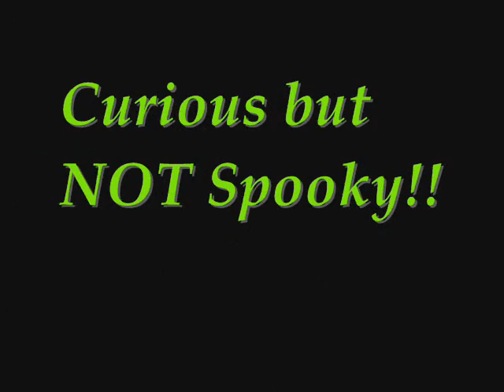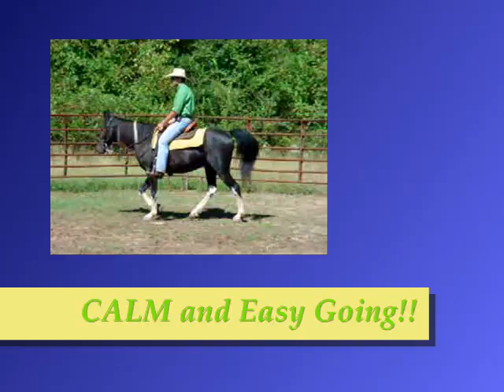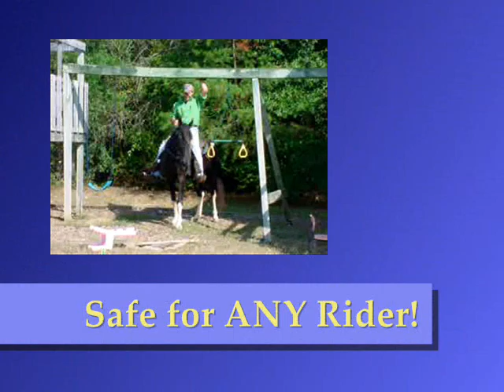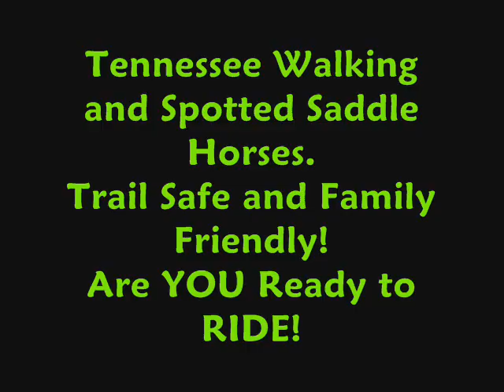Cash Bam Boom - Smooth and Easy to Ride Trail Horse - NO Music.wmv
Heavens Gait Farm proudly offers this incredible, bombproof, family safe, Trail Horse Deluxe! Cash Bam Boom - Boomer is very special! He has continually impressed me on every ride with his genuine easy going, "want to please you" attitude and I can't wait for you all to meet him! He is 8 years old, well conditioned 15.1h and the most affectionate disposition you could ask for! He is always the same - no surprises - just your safe, reliable trail partner! He has been ridden by riders of all ages, from kids to grandma and this boy is pushbutton - neither timid, nor aggressive - a safe, dependable trail mount - he will go anywhere and do anything he is asked - giving 110% each and every time. His gaits are easy to ride, well established and super smooth! It feels like you are floating on a cloud. He will gait up willingly, but only when asked and is just as happy to "lolli-gag" along for as long as you want - this makes him a trust-worthy and gentle teacher for those riders who are challenged with "confidence issues". If you feel that you are a little more on the "timid" side, you will be amazed at how quickly this gentle gelding will calm your nerves and make your fears melt away! You can rest assured that his brakes are well installed and all you have to do is ask him to "whoa" and he stops on a dime! You will be thrilled at how quickly you will advance from a nervous rider who is apprehensive about asking for anything more to a walk to having complete confidence in YOUR trail partner, enjoying his smooth, ground covering gaits and even his beautiful rocking chair canter (YES - even you!), while you and Boomer traverse even the most rugged of trails with confidence and ease! He also does great ridden in large groups, whether it is leading the group, somewhere in the middle, or happily bringing up the rear! He adjusts to new locations without stress, loads/unloads on any trailer, stands tied quietly. As mentioned, he canters and backs easily and rides both western and english. Stands still to mount and dismount. He has NO vices, NO health issues and up to date on all vaccinations, worming and hoof care. He is an honest and safe, safe, safe trail mount - a real buddy type - a loving family member! Everyone loves to be around him. Whether you are a man, woman or child - total beginner or someone who just would appreciate a smooth, well train trail mount, then you need to take a serious look at this incredible horse! Our horses are backed by a Satisfaction Guarantee. Are YOU Ready to RIDE!! Quality, Value, and Honesty are the foundation of our program and the substance of our reputation. Email for more details, photos and/or video clips. Please Note: If you do not get a reply from me within 72 hours, please be sure to give me a call. Email is not as reliable as it once was, due to virus and spam filters, so my email reply to you may not always get through. Please keep my phone number handy and call me if you do not get a response to your inquiry. Thank you for your interest in this very nice horse!